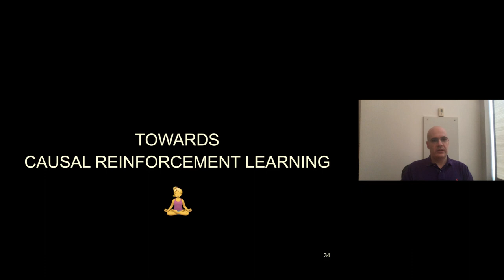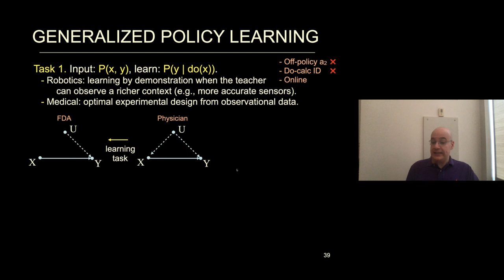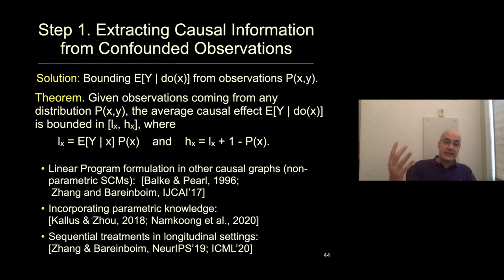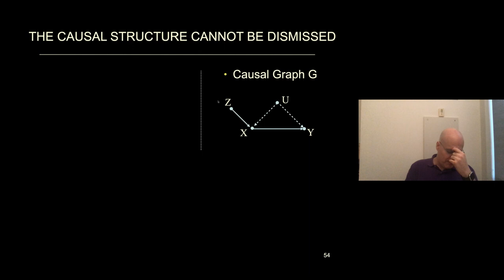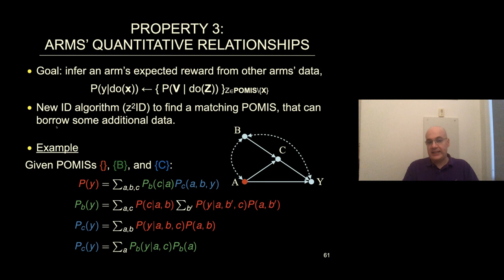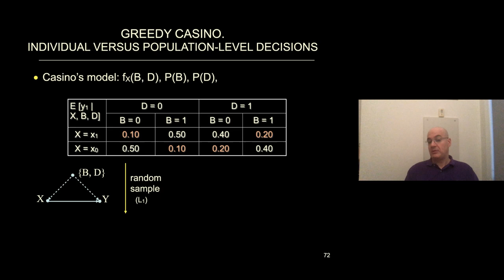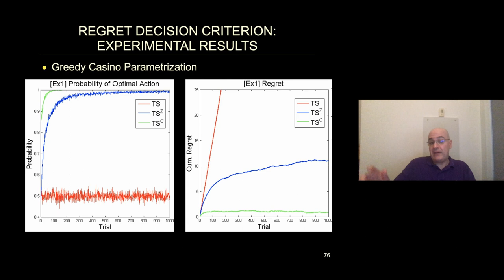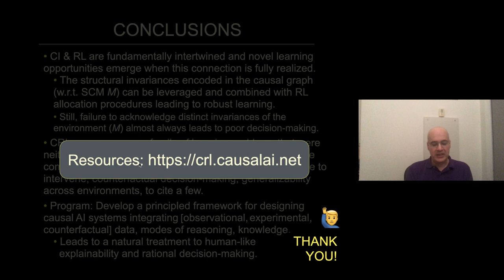Causal Reinforcement Learning -- Part 2/2 (ICML tutorial)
Second part the tutorial presented by Professor Elias Bareinboim on "Causal Reinforcement Learning", which took place at ICML-2020 (online), July 13, 2020.